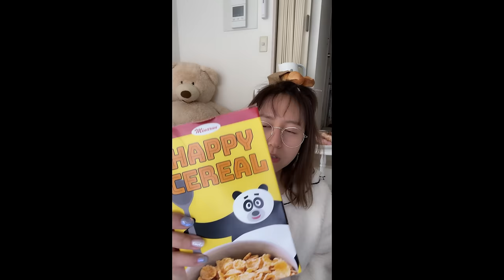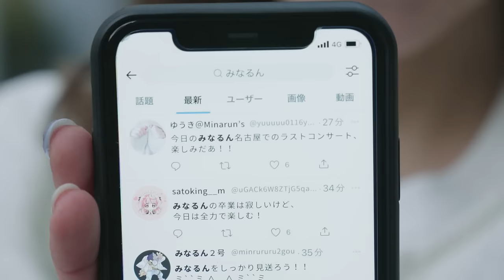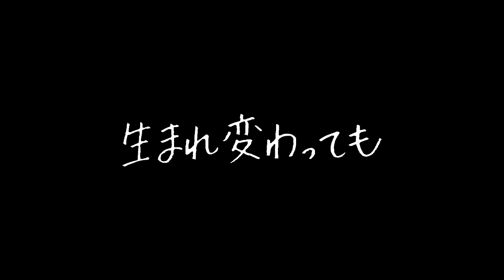大場美奈「生まれ変わっても」Music Video／2022.3.9 on sale SKE48 29th.Single c/w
2022.3.9 on sale SKE48 29th.Single c/w「心にFlower」
TYPE-A収録 c/w 大場美奈「生まれ変わっても」Music Video

「生まれ変わっても」
Team KⅡ：大場美奈

※上記所属チーム等は2022年1月31日現在のものです。